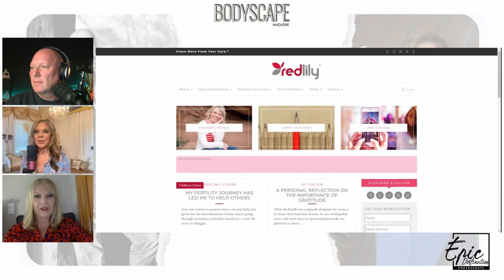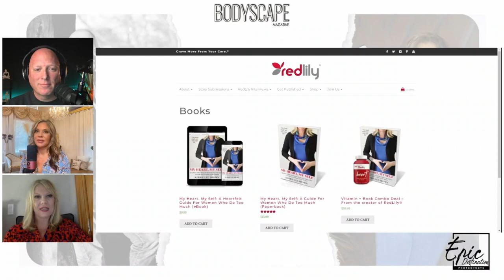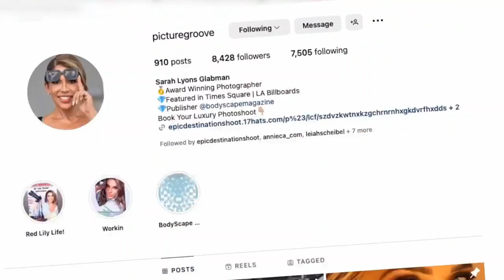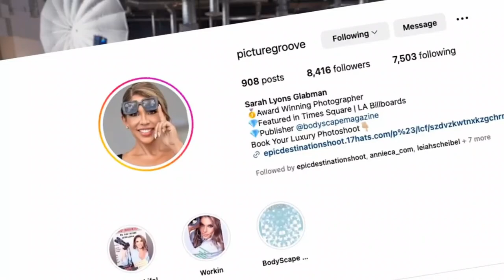ON SET with Sarah and John SE1 EP4 Kerrie Lee Brown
Sarah and John talk with Kerrie Lee Brown about her and John's history in the magazine industry together, how she and Sarah met and how Kerrie Lee became the editor-in-Chief of Bodyscape Magazine and Epic Fit Magazine.